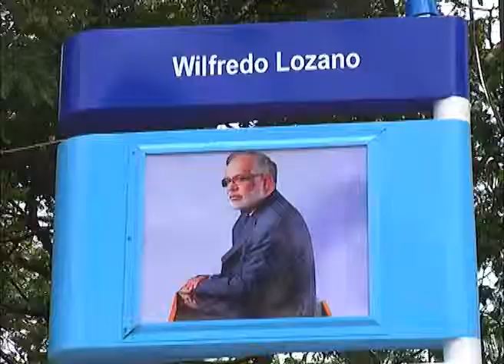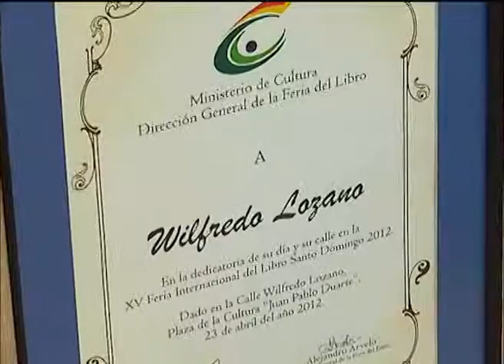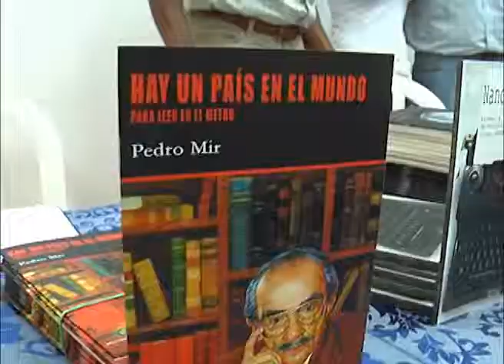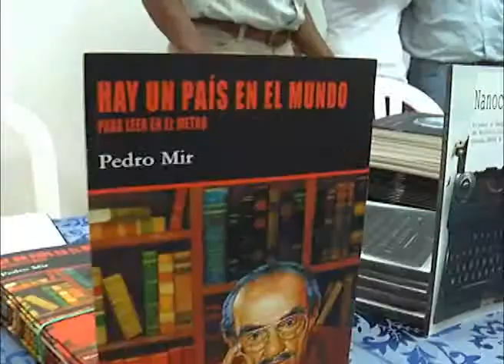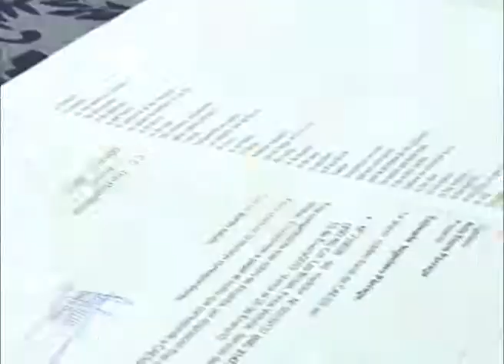Ferilibro Informa Martes 24.flv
Resumen de noticias de la XV Feria Internacional del Libro, Santo Domingo 2012. Realizado por la Dirección de Comunicaciones y Audiovisuales del Ministerio de Cultura, República Dominicana.